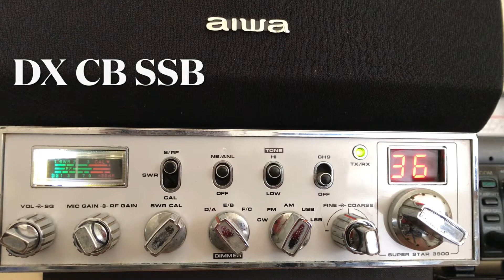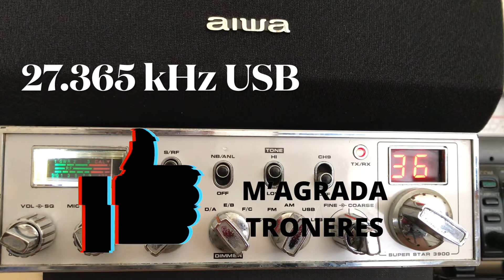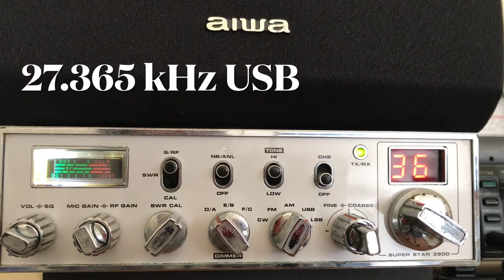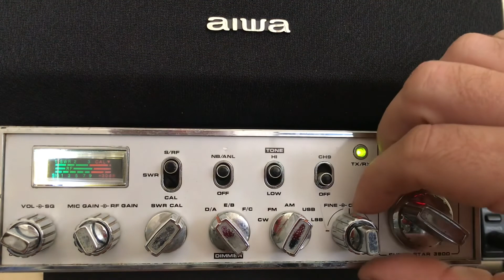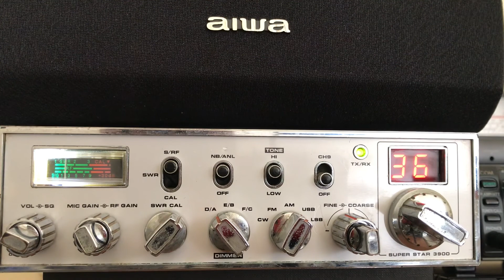REGNE UNIT CB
DX en CB i USB 163 Divisió Gal·les i 26 Divisió Anglaterra

👇 Subscriu-te per més vídeos sobre ràdioafició i comunicacions CB! 👇 Si t'apassiona la ràdio i vols aprendre més sobre les bandes de freqüència, no t'oblidis de subscriure't al canal, donar like i compartir el vídeo amb altres entusiastes.